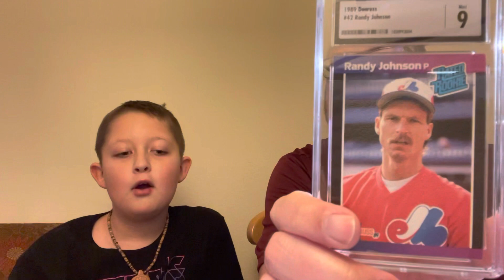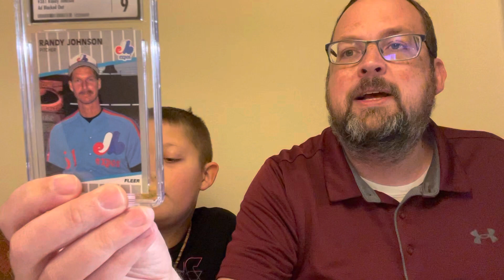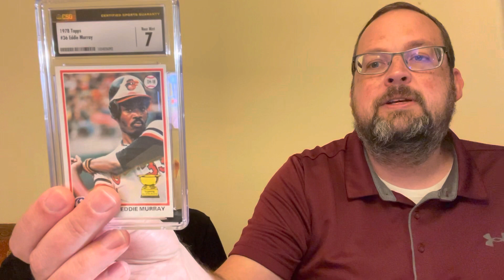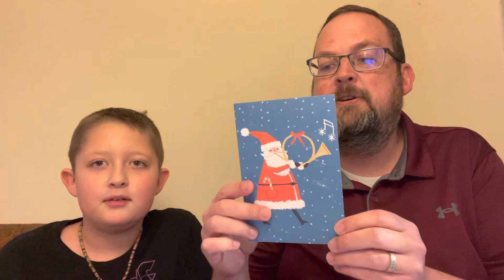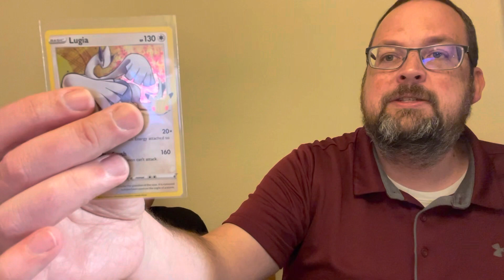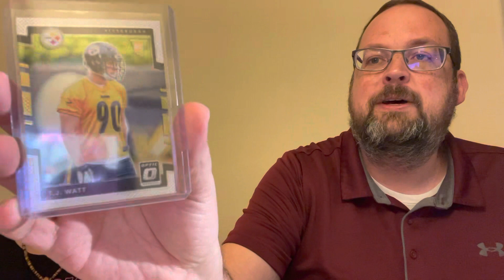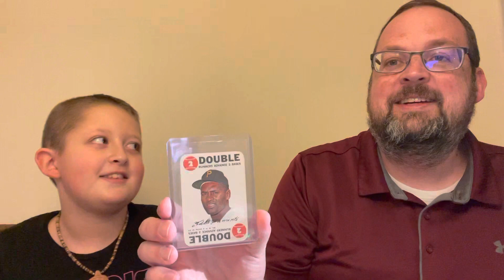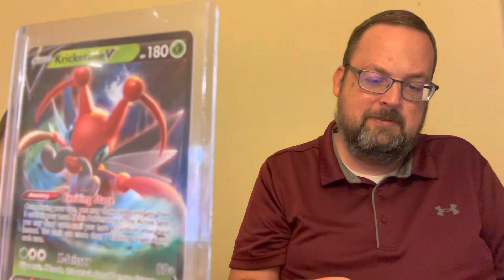Episode 32: Scatter shooting 1st Ballot HOF RC’s and Care/Prize Package from Theo and Dominic…